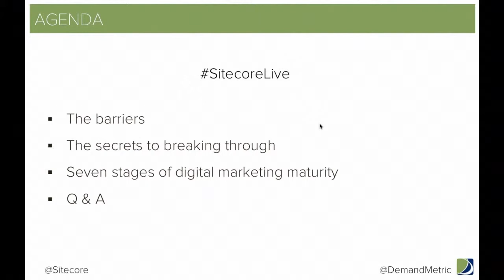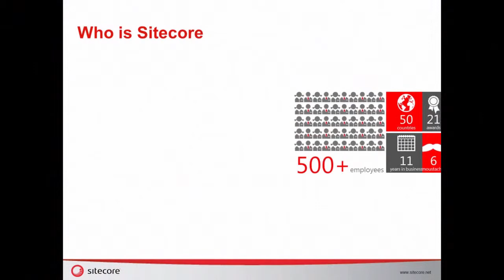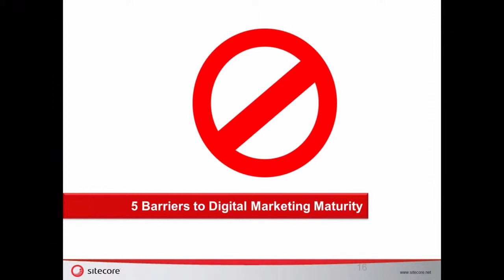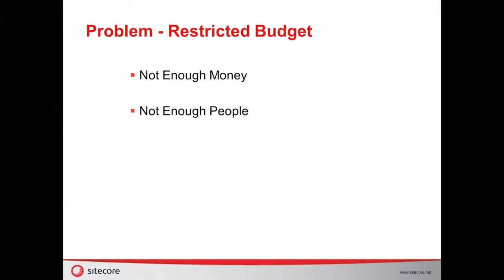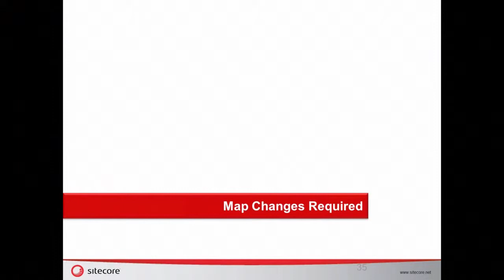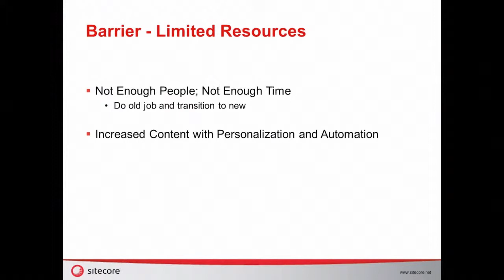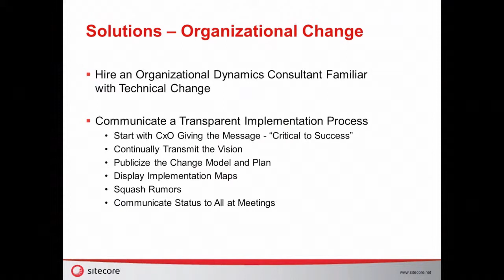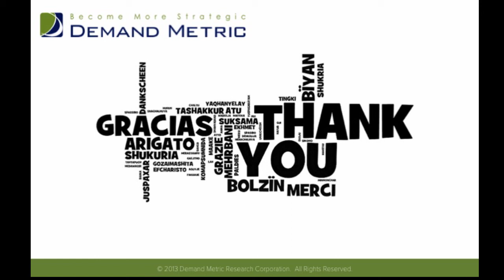eWorkshop: Top 5 Barriers to World-Class Digital Marketing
Digital marketing is changing fast. If your marketing department can't adapt quickly to the changes then your customers will find you obsolete and irrelevant. This webinar reveals five common barriers to building world-class digital marketing.